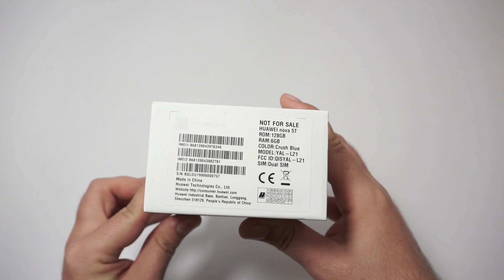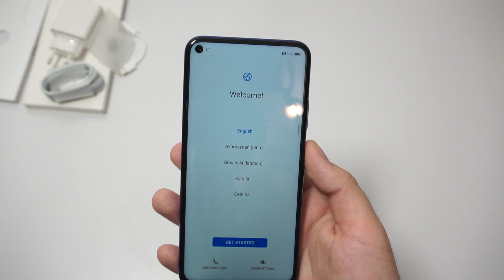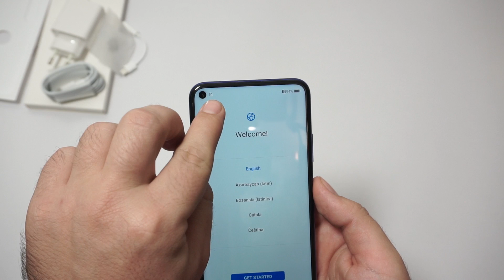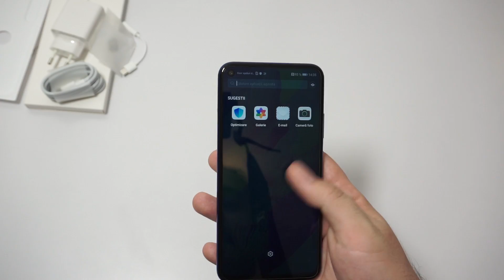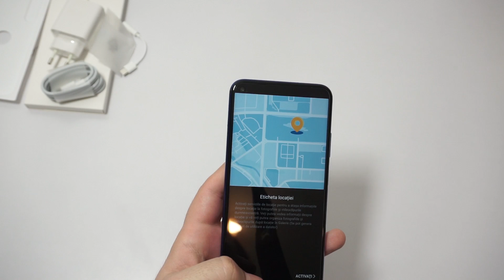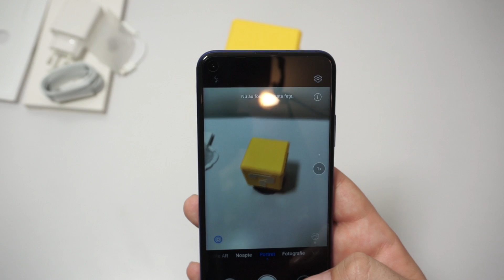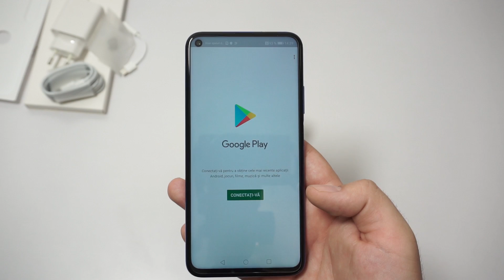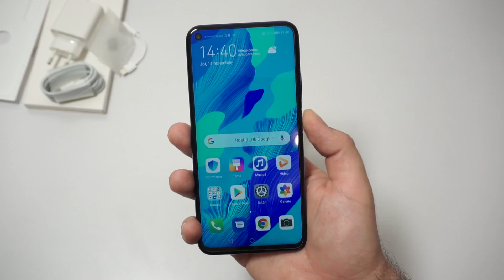NOVA 5T - TELEFON HUAWEI NOU CU GOOGLE SERVICES (UNBOXING)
Huawei a lansat săptămâna aceasta modelul Nova 5T în România, un smartphone cu preț mid-range, dar care promite performanță de high-end. Acesta folosește platforma lui Honor 20, un smartphone al brandului secundar al companiei, care a fost prezentat la începutul verii și acesta este și motivul pentru care poate să folosească Google Mobile Services din fabrică, întrucât folosește aceeași licență, care a fost acordată de Google înainte de includerea companiei pe Entity List.

Nova 5T este un smartphone care promite „de toate”. Are un procesor puternic sub forma lui Kirin 980, același pe care îl regăsim și pe Huawei Mate 20 Pro, Honor View20 și pe seria Huawei P30. Acesta folosește 6 GB memorie RAM și 128 GB spațiu de stocare, însă nu poate fi folosit alături de un card microSD. Telefonul include doar spațiu pentru două cartele nano-SIM. De asemenea, acesta nu are un jack pentru căști, însă vine la pachet cu un adaptor USB Type-C-to-jack, chiar dacă nu vine și cu o pereche de căști.

Construcția sa este foarte atrăgătoare din punct de vedere al design-ului. Avem de a face cu un ecran de 6,2” cu rezoluție Full HD+ pe tehnologie IPS, cu un decupaj subtil în colțul din stânga-sus pentru camera frontală. De asemenea, spatele este realizat tot din sticlă, iar aceasta este decorată cu trei culori care fac reflexii holografice, foarte arătoase în special atunci când le vezi în persoană.

Camera foto folosește patru senzori: unul principal de 48 megapixeli, care poate oferi și zoom 2x, un senzor pentru un obiectiv ultra-wide și un senzor macro de 2 megapixeli. În cele din urmă, camera a patra este folosită pentru realizarea efectului bokeh în fotografiile de tip portret.

Urmeză să testăm Huawei Nova 5T și vom reveni cu un review detaliat foarte curând.